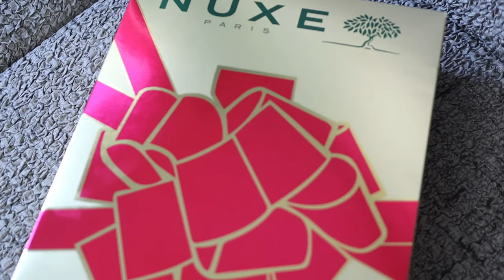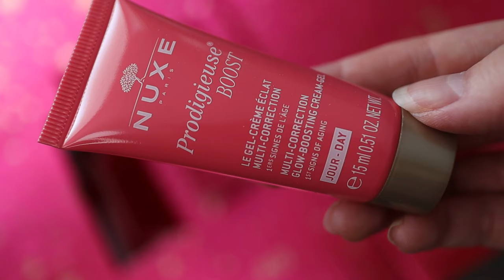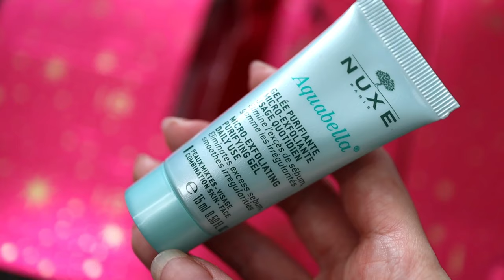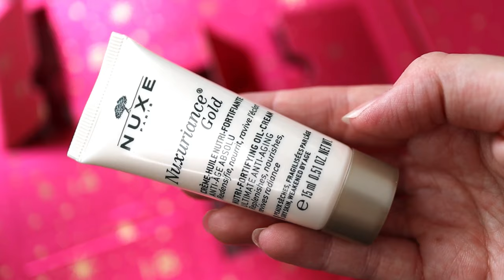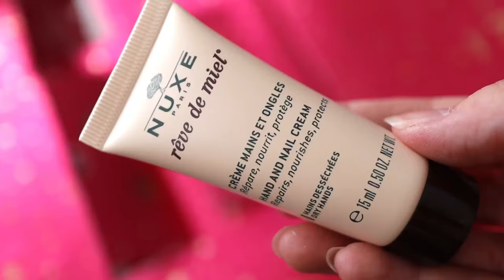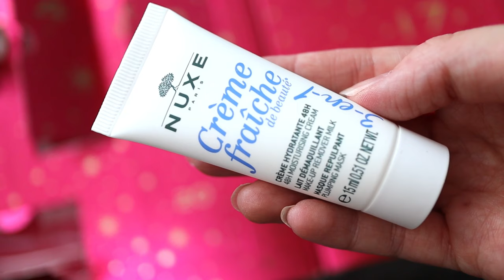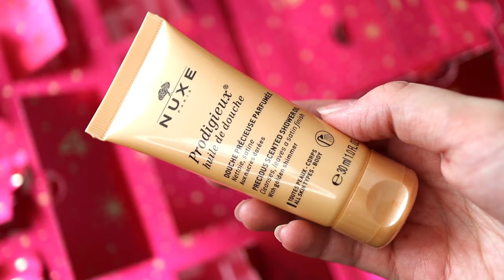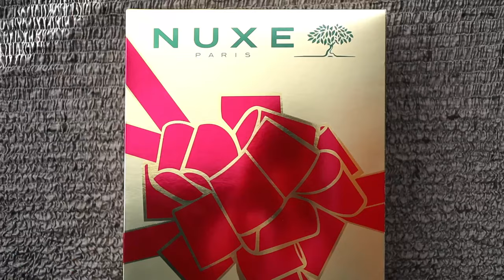Adventný kalendár NUXE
Ahojte, volám sa Alena a vítam Vás pri najnovšom videu kde si spolu rozbalíme adventný kalendár NUXE

and